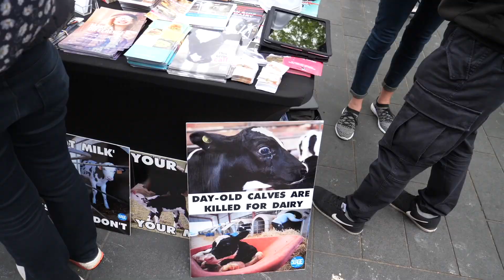Anti-Vegan Rap - End Stage Veganism (Official Music Video)